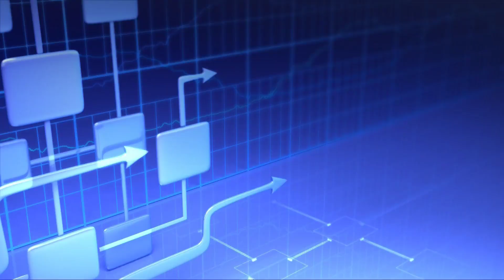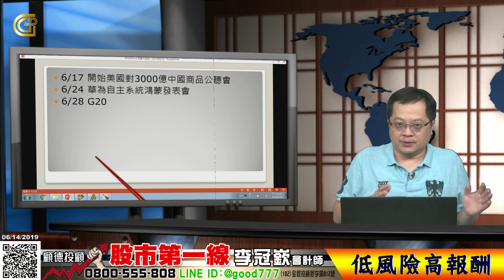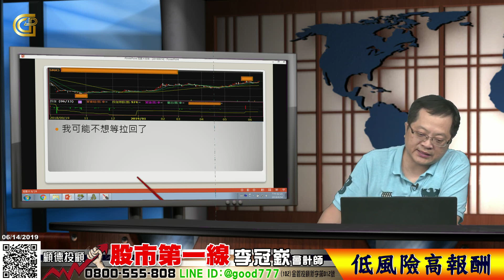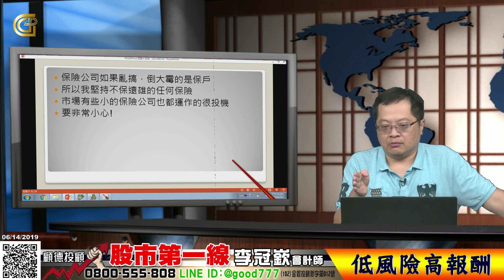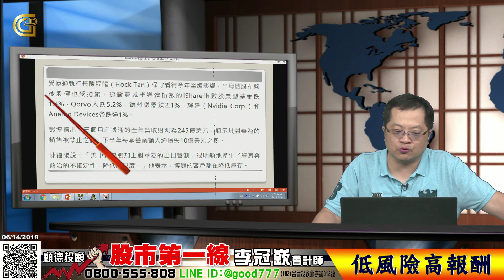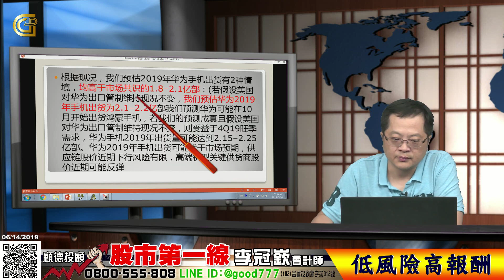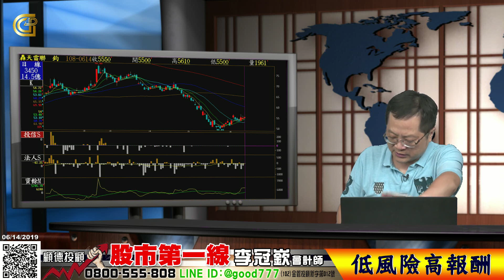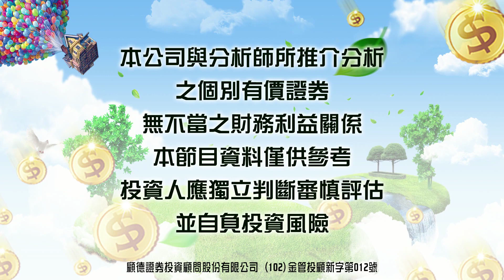2019 06 14 股市第一線 低風險 高報酬